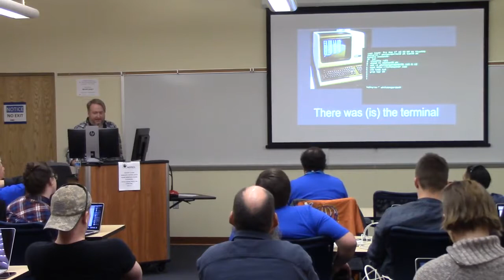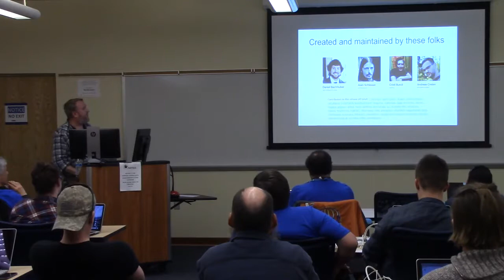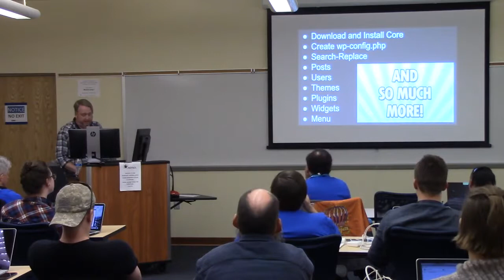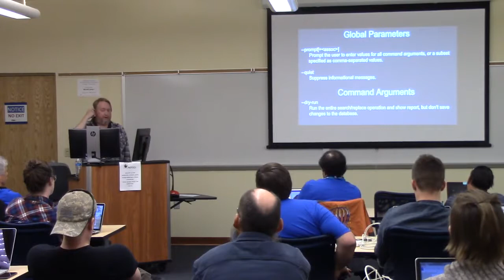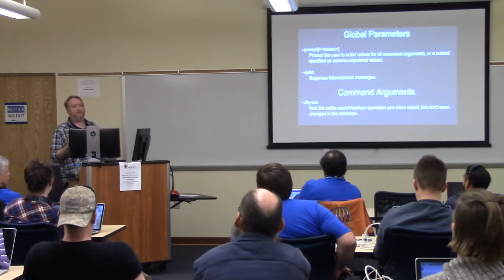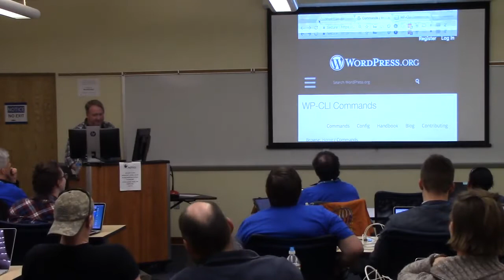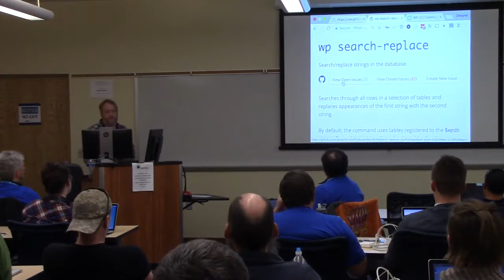Dwayne McDaniel: WP-CLI: Don’t Fear the Command Line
In this presentation I will demonstrate a simple install script that will have a fully functioning, customized WP website in about the same time than it normally takes download the WordPress.zip file. We will also look for how third party tools and hosts are leveraging the WP-CLI to make your life as a developer even easier. Walk away with: -A new appreciation for the command line. -The desire to script ‘all the things’ to save time. -Knowledge of serious time saving tools -Ideas about how to automate your processes to be more productive and profitable.